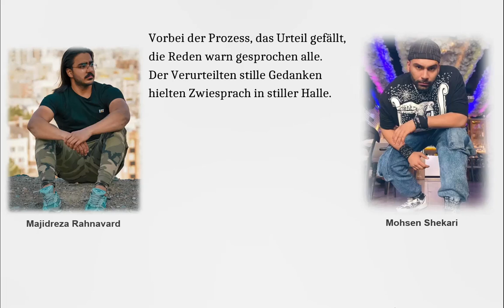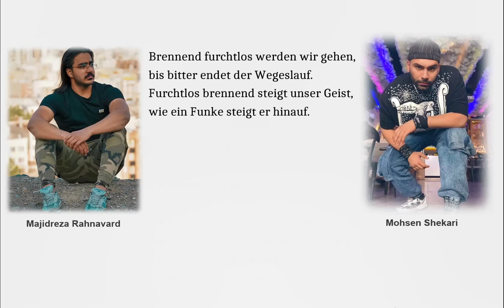Karin Boye: Die zum Tode Verurteilten ("Sonderlesung" für die Todesopfer iranischer "Justiz")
Karin Boye schrieb das Gedicht anlässlich des Justizmordes an Sacco und Vanzetti in den USA 1927.